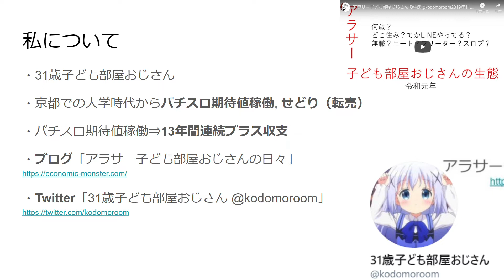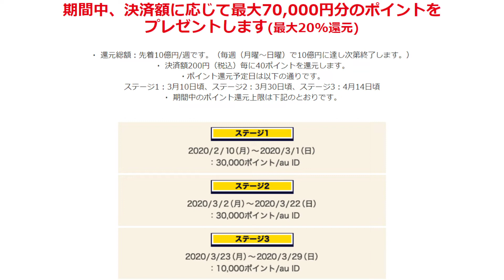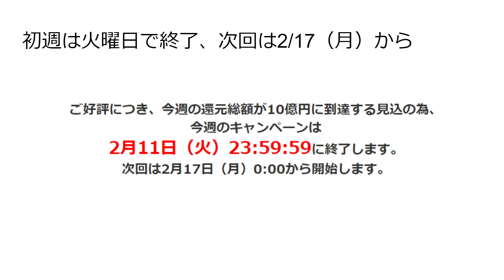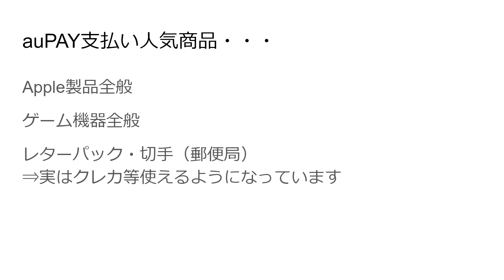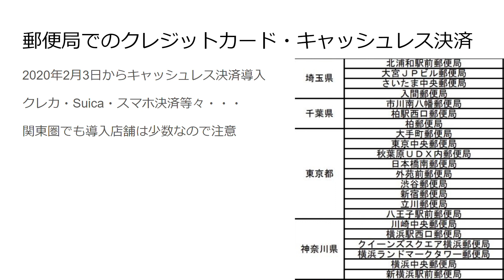【次回2/17】auPAY還元初週2日目で終了【何買うべき？】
【月曜終了？】auPAY20%還元キャンペーン注意点【毎週10億】

元無職（スロット・せどり生活）が教えるスロット期待値稼働・せどりの基本